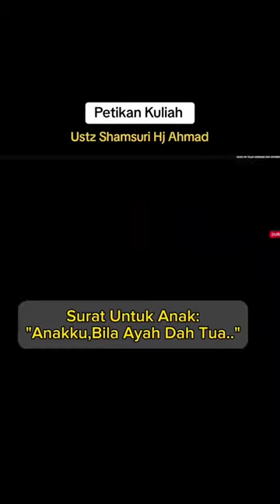A letter for my son petikan kuliah oleh Ustaz Dato' Haji Shamsuri Haji Ahmad